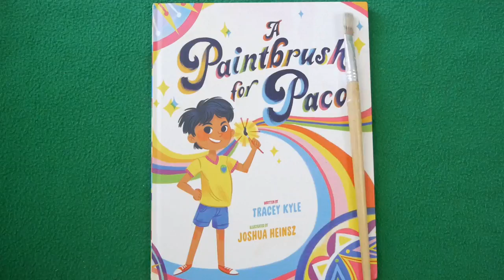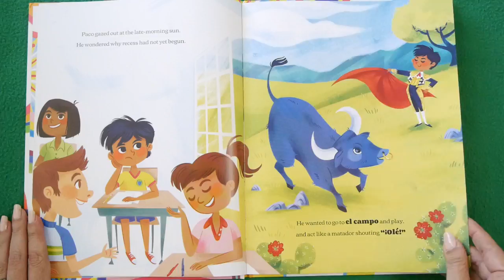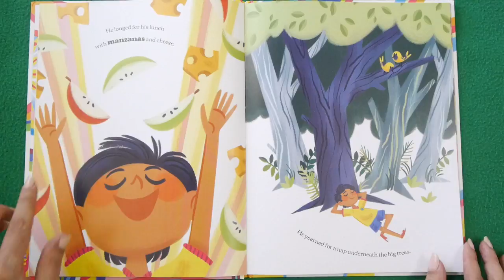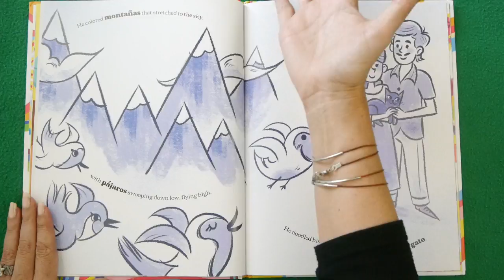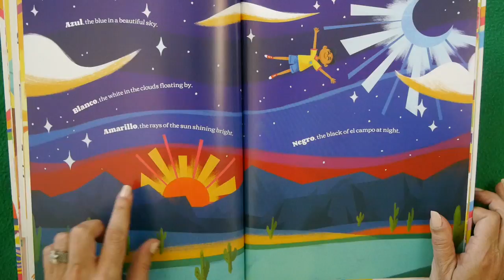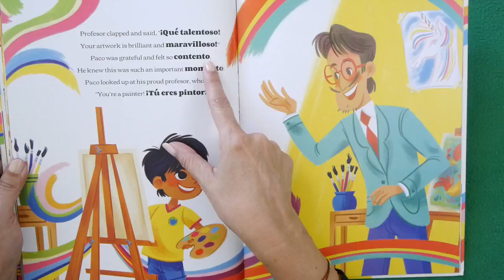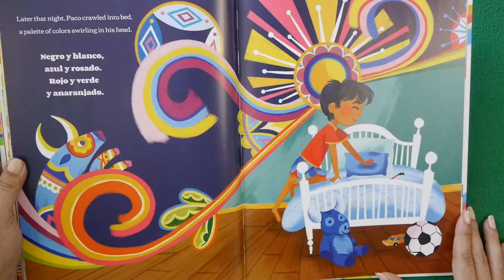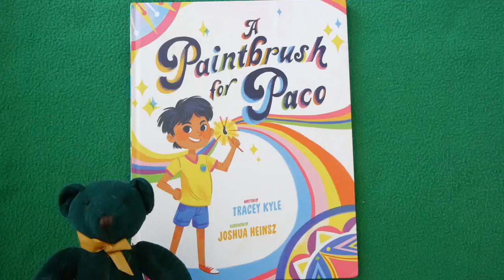Books for Kids: A Paintbrush for Paco (Read in English with a Dash of Spanish!)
Kids Books: A PAINTBRUSH FOR PACO read aloud for children: Paco is a daydreamer, too energetic to focus in class! So his teacher finds exactly what Paco needs: Art Class! KidTime StoryTime gets artistic and bilingual!  So you can get creative in TWO English AND in Spanish/Español!

Writer Tracey Kyle studied in Madrid & teaches Spanish to 8th graders!

When Artist Joshua Heinsz isn't lifting paintbrushes, he's lifting weights! His bright style is PERFECT for this storybook, isn't it?!
From Publisher Little Bee Books :-)

DEAR PARENTS & EDUCATORS! Your purchase helps support our free channel & the author at no additional cost to you.